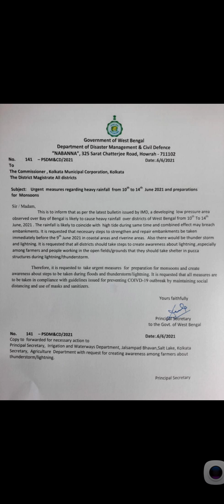Notice due to Heavy Rainfall Govt of WB